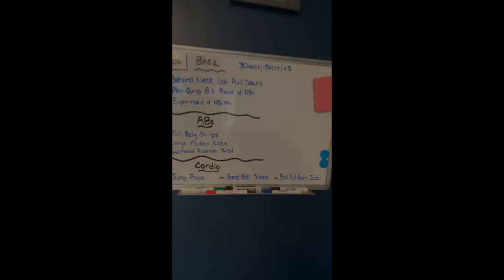Welcome to the The FitCave.....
3Kingzz Productions brings to you. The FitCave!!! The home gym of Movebyfaithfit! A place where 2 personal trainer push each other to the next level!